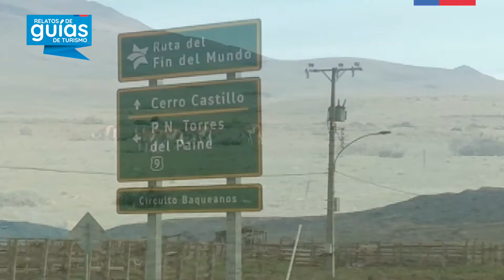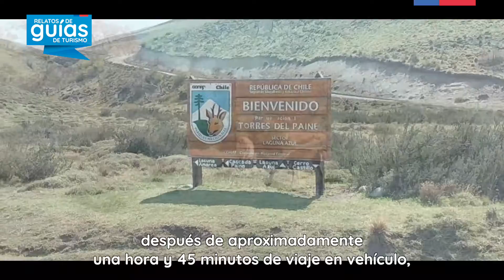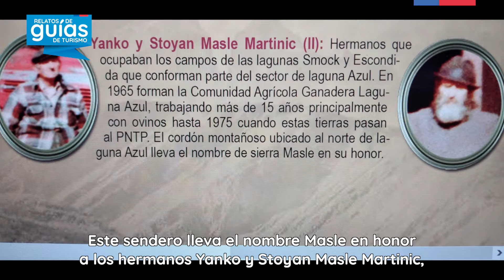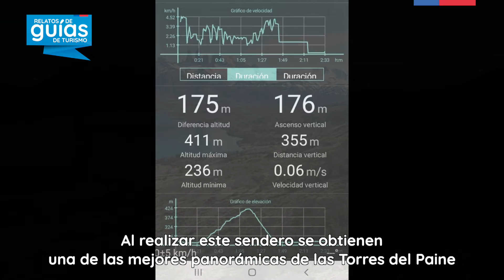Video Relatos de Guías Rodrigo Díaz Cortés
Rodrigo en este Video nos presenta su relato sobre Trekking Sierra Masle y Laguna Azul, en el sector nororiente del Parque Nacional Torres del Paine, en la Provincia de Última Esperanza, Región de Magallanes y Antártica Chilena.

Encontrarás más información sobre el Guía Turístico Registrado Rodrigo Díaz Cortés en el Buscador de Servicios Turísticos de @Sernatur